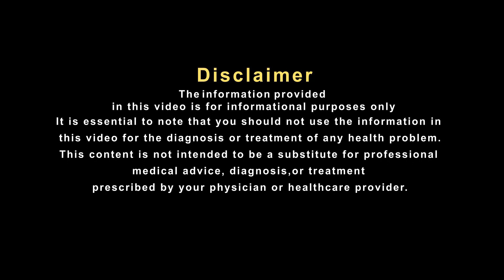क्या आपको भी है पेट में गैस बनने की समस्या